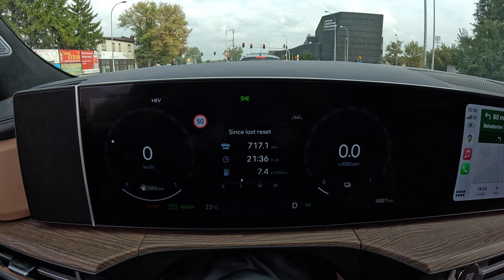NEW Hyundai Santa Fe 2024 🇰🇷 [1.6T 253 hp] |0-100| POV Test Drive #2165 Joe Black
👉  Car: Hyundai Santa Fe 1.6T 253 hp Plug-in Hybrid 4WD Automatic Exterior & Interior Platinium + Tech 2024

0:00 Intro
0:09 Walk-around and interior
2:15 Start
2:45 Bumpy road
4:10 Casual driving
9:30 Tunnel
10:13 City drive
12:20 Bumpy road
13:30 Casual driving
19:44 Acceleration
20:00 Highway
26:30 Casual driving
30:56 Engine view
31:10 Fuel Consumption

Engine: 1.6L Petrol (Gasolina) 4-cylinders Plug-in Hybrid
Displacement (cc): 1598
Power: 186 kW/253 hp
Torque: 367 Nm
Traction: AWD (All-Wheel Drive)

Acceleration (0–100 km/h): 9,3 s.

Fuel Tank Capacity: 67L
Weight: 2.220  Kg
Cargo Space: 621 Liter
Model: 2024
Date of Production : 2023-
Place of production:  🇰🇷 Ulsan, 🇺🇸 Montgomery

Driver: Joe Black
Video: GoPro Hero 12 Black
Edit: MacBook Pro / Final cut Pro X